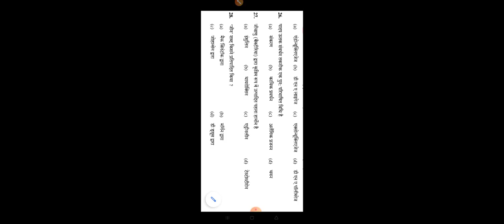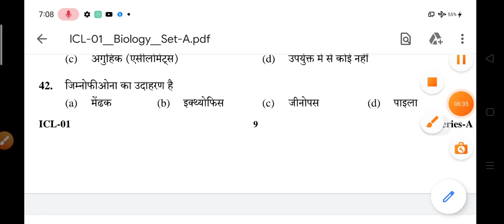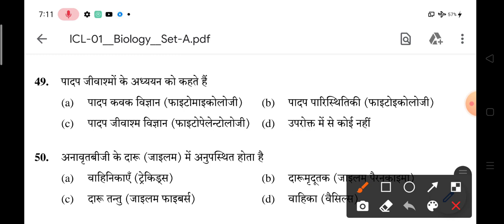प्रवक्ता Biology (previous year exam paper 2018)part-2